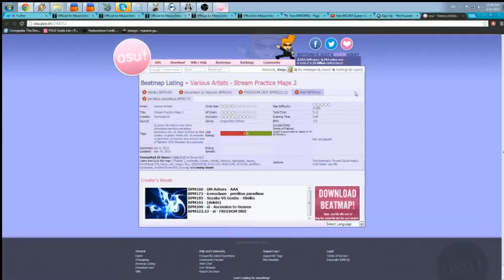kaigu shutting me up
so i saw this chart and was like "deville theres no way you can do this on mouse"

he proceeds to do the manliest thing possible and sightread it

goku shit is the truth.